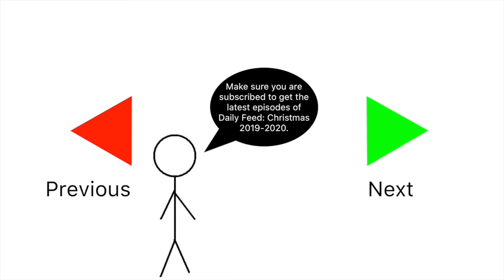Day 38: THIS CHEESE TOAST IS VERY STRECTHY